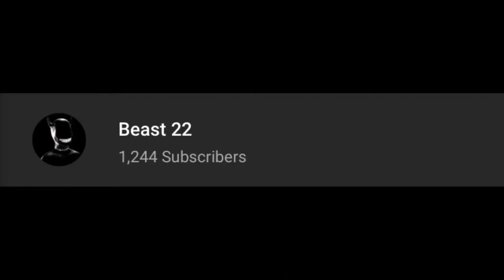Joined a late game and started winning...apparently I’m cheating (Cold War)